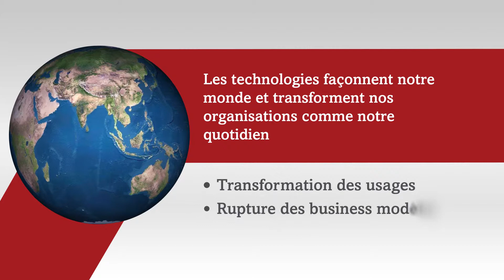ADP innovation - Le clip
Changement d'usages, rupture des business modèles, nouvelles pratiques RH... Face à ces nouveaux défis découvrez les innovations d'ADP pour accompagner les organisations RH dans leur transformation.

A propos d'ADP
Automatic Data Processing (NASDAQ: ADP) est avec 10 milliards de dollars de chiffre d'affaires et 570.000 clients, l'un des principaux leaders mondiaux de solutions de services et d'externalisation aux entreprises.
Bénéficiant d'une expérience de plus de 60 ans, ADP propose une large gamme de services en matière de gestion des Ressources Humaines, de paie et de gestion des Temps.
ADP accompagne les entreprises de toutes tailles et de tous secteurs d'activité quelle que soient leur implantation, locale, nationale ou internationale.
En France le groupe ADP compte 2.400 salariés répartis sur 9 sites régionaux pour servir 12.140 clients représentant 2,5 millions de salariés.